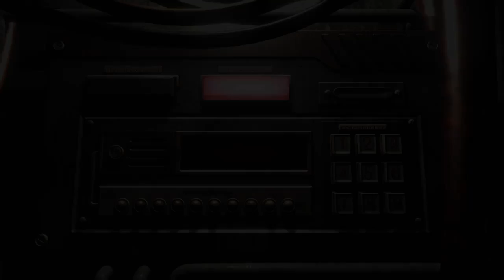Resident Evil Zero バイオ0 - Stopping the train [HARD]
Resident Evil Origins Collection (RE0)
Stopping the train [HARD]

You can order Resident Evil series here -PlayStation 4
RE Origins

You also can toupup your PSN store credits here (US account)[Online code]:
PS Plus membership (1-year)